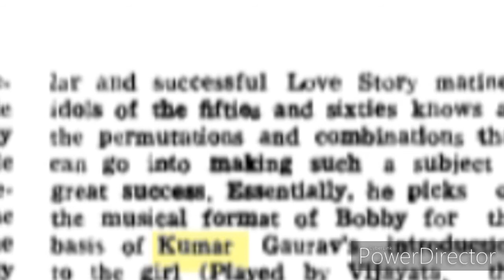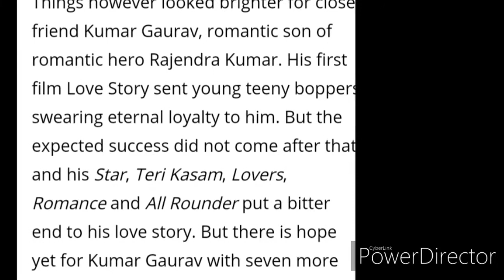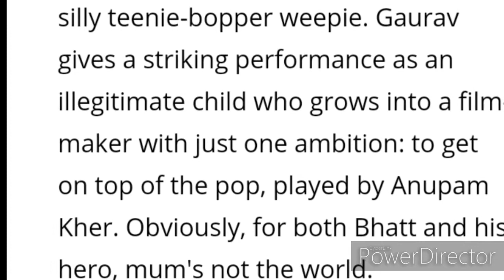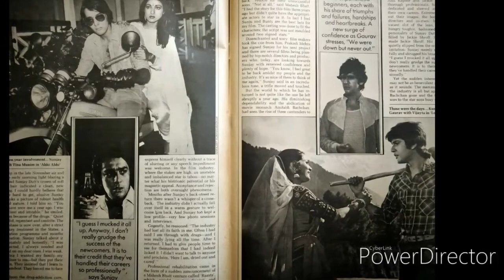Kumar Gaurav: The Chocolaty Boy of 80's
Revisiting Magazine Scans of Kumar Gaurav. The Ultimate Chocolaty boy of 80's. Due to some technical problems I had to make the video on phone. Kindly bear with the watermark